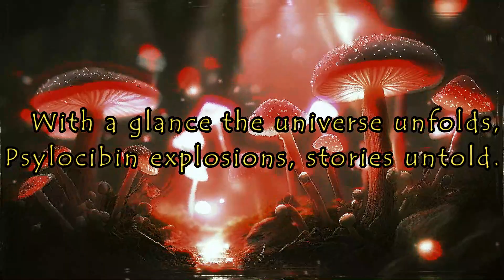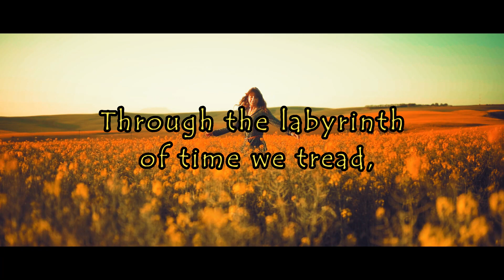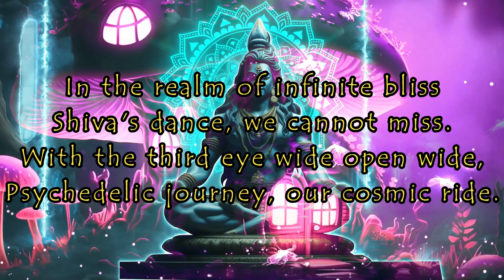Die Hermit // Psychedelic Shiva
New song for the new album "Dawn of a vanquished god"